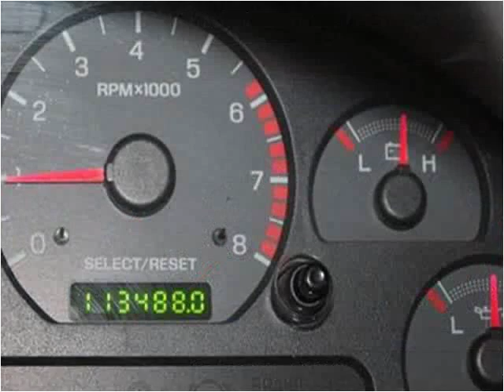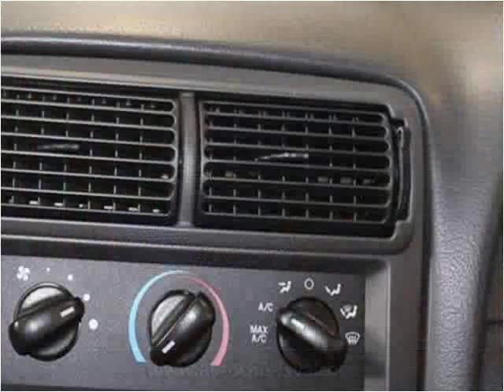2002 Ford Mustang Used Cars fredericksburg VA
This 2002 Ford Mustang is available from Auto Chiefs.